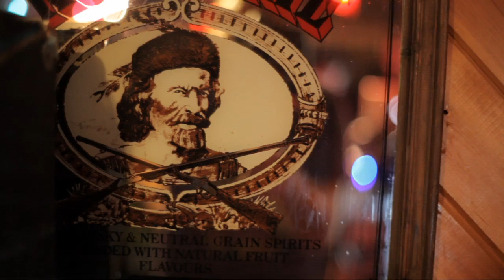Alternative Dubstep Orchestra rehearse 'Cockney Thug' @ Highbury Studio, Birmingham (short version)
Film by David Cawley (Blue Hippo Media)

Alternative Dubstep Orchestra was conceived in November 2010 as an experimental collaborative project to showcase, unite and celebrate world class turntablists alongside world class musicians.

By December 2010, the ADO performed as a collective for the first time and now play as residents of The Honeycomb Club, a monthly event in the heart of Birmingham, providing live dubstep with an orchestral twist.

This video was filmed in the legendary Highbury Studio, Birmingham, which has become home to ADO rehearsals. The audio was recorded using a traditional reel-to-reel 8 track.

This film features Alternative Dubstep Orchestra version of Cockney Thug by Rusko, as well as some samples of some works in progress.

Featuring: 3 x World DMC Champion DJ Switch (Turntables), Malicious DJ (Turntables), The Doctor (Turntables), Mish Maybe (Vocals), Spike Barker (Double Bass), Tom Hyland (Guitar), Stephen Moult (Trumpet), Richard Shrewsbury (Trombone), Nathan Jervis (Trumpet), Chandra Savale Walker (Drums & Piano), Damon Wilding (Drums), Mark 'Magoo' Robertson (Percussion)

Engineered by: Rob Peters
Mixed by: Karl 'Malicious DJ' Jones
Produced by: John Mostyn

Come and say hello on facebook if you like what you hear:)